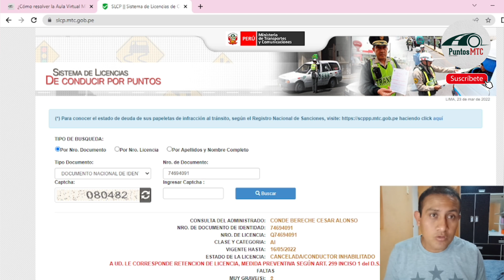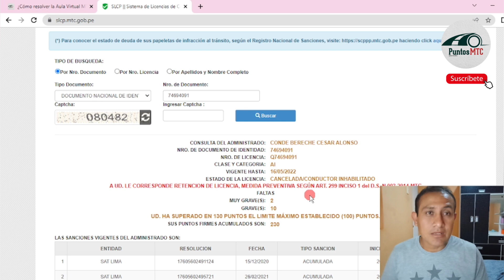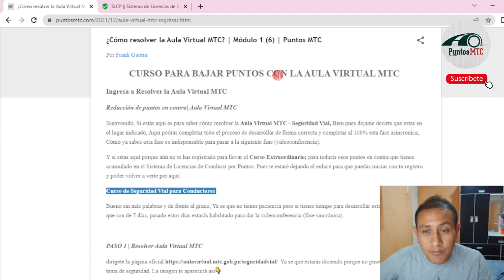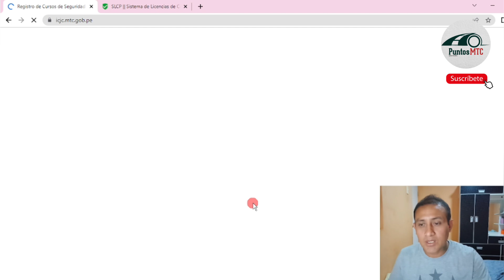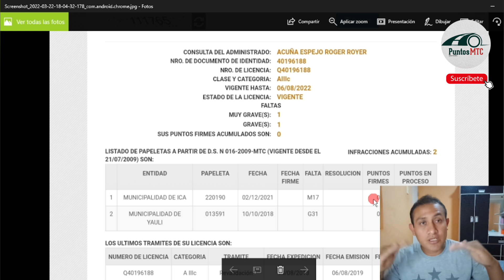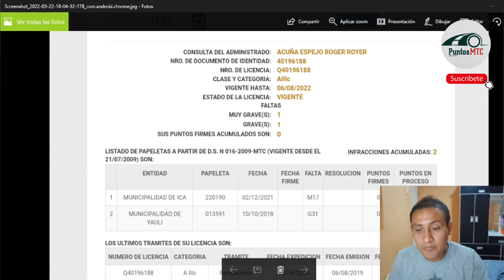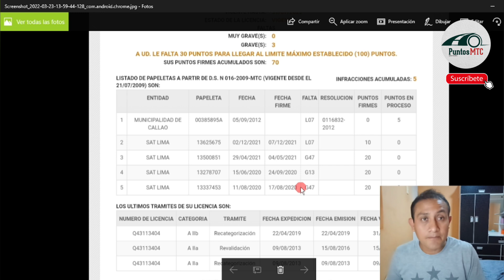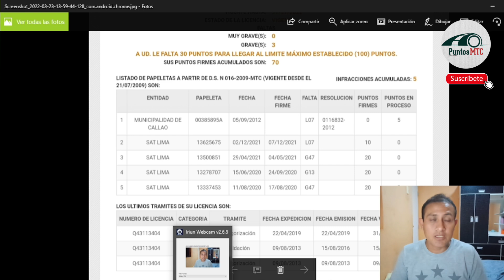Cuidado con pagar 💲 tus papeletas en las amnistías, Primero verifica tus puntos FIRMES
💡Si te encuentras con la licencia de conducir retenida, suspendida, o que amerita retención por acumulación de puntos, Puedes contactarme.

🔴 Hola mi nombre es Frank Guerra, si necesitas asesoramiento y/o orientación para que regularices tus sanciones o evitar ser sancionado, escribeme al WhatsApp

🔴También público contenido a lo que concierne sobre licencias de conducir, tránsito y transporte.